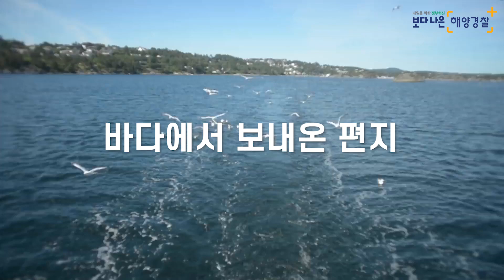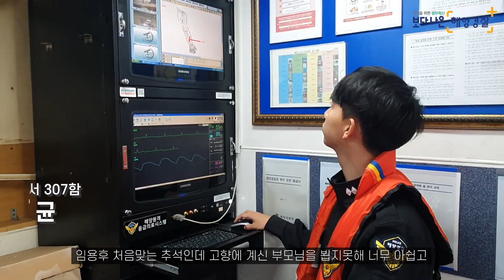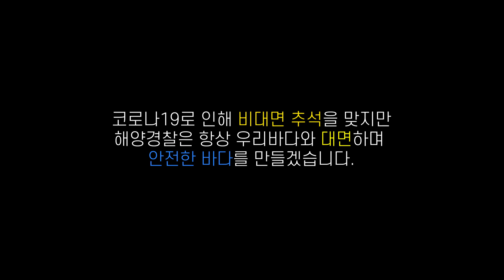해양경찰 진짜! 바다 싸나이들이 바다에서 보내온 추석인사 / 엄마~ 보고싶어요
코로나19로 몸은 멀지만 마음은 가깝게 비대면 추석이지만
해양경찰은 항상 바다와 대면하여 국민의 안전을 위해 노력하겠습니다.

풍성하고 즐거운 한가위 되세요 :)